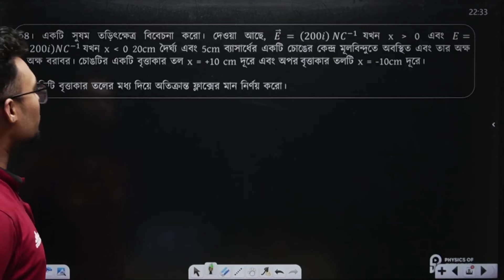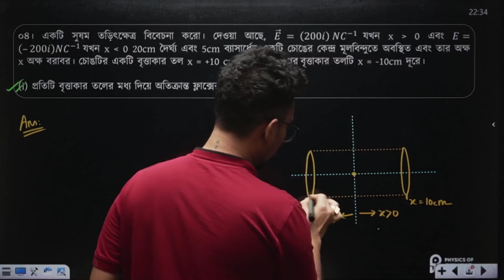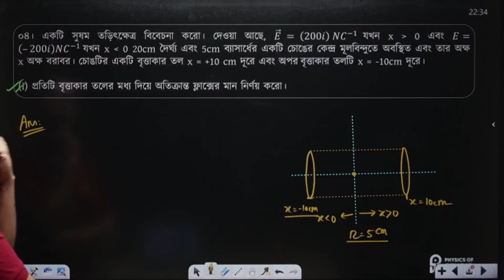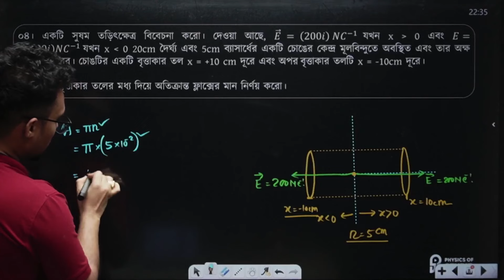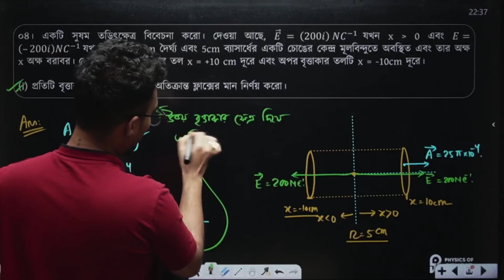প্রতিটি বৃত্তাকার তলের মধ্য দিয়ে অতিক্রান্ত ফ্লাক্সের মান নির্ণয়